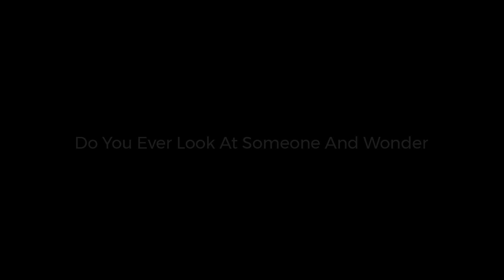Badly Sung Oceanman